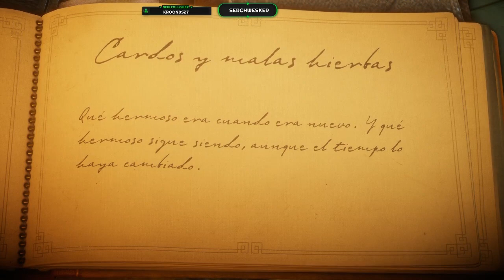Unravel ~ #1 ~ Disfrutando de esta belleza artistica